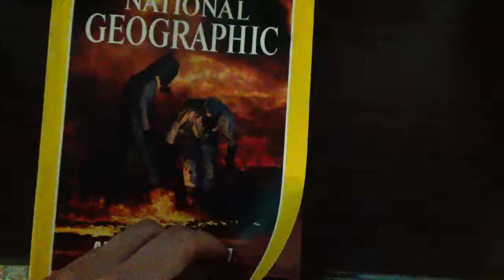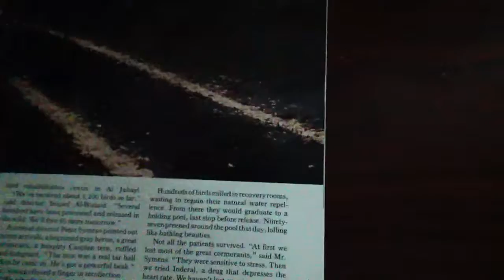George HW Bush's Ecocide War Crime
ecocide should be punishment of a 1000 years in jail...leave corpse in jail for photographers. or reanimate liker termaintor's 6th day movie. the wicked will not inherit eternal life's...G_D's guarantee like femme christa nelly balder song 'wait 4 u" about doubting god's guarantee...1 epstein gets eternal life the other doesn't